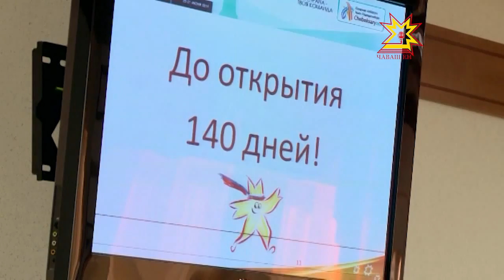Началась подготовка к командному чемпионату Европы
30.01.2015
Чебоксары готовятся принять очередное широкомасштабное спортивное мероприятие. В канун Дня республики на Олимпийском стадионе встретятся  лучшие легкоатлеты Европы, чтобы определить сильнейшего. Организационные вопросы сегодня обсудили  на рабочей встрече с председателем Кабинета Министров республики Иваном Моториным.